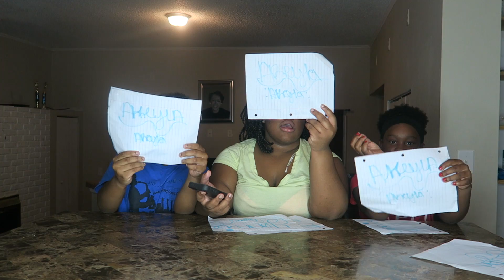Most Likely Challenge Kids Halloween Edition